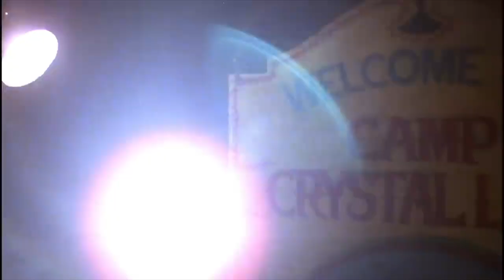Friday the 13th (1980) - Movie Review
(SPOILERS are included)

Starring: Adrienne King and Betsy Palmer
Directed by: Sean S. Cunningham

Suggested MPAA Rating: Rated R for bloody violence, sexuality/nudity, and some language